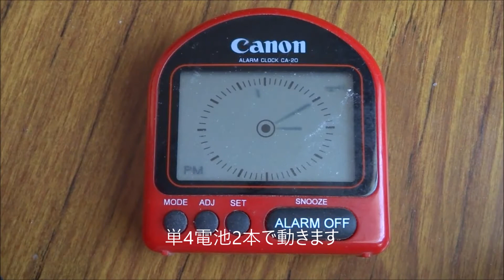Canon CA-20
CanonのCA-20という時計です
何時どこで買ったか値段も不明です
Googleでも検索できませんでした
お気に入りの時計です